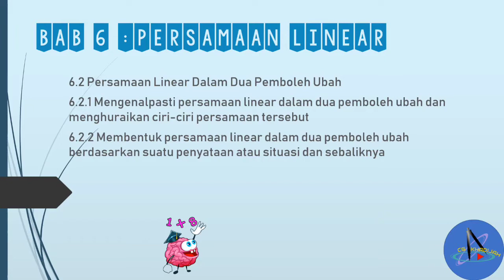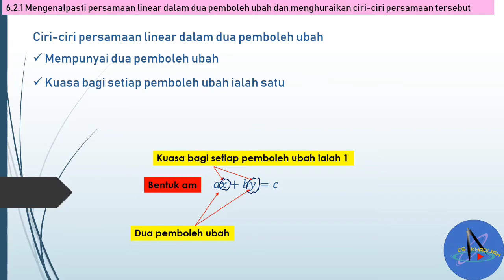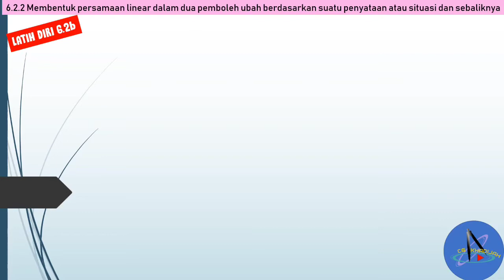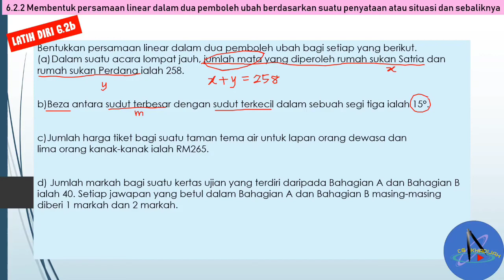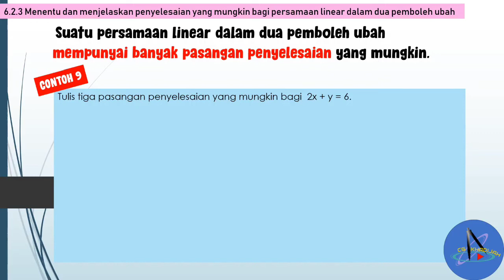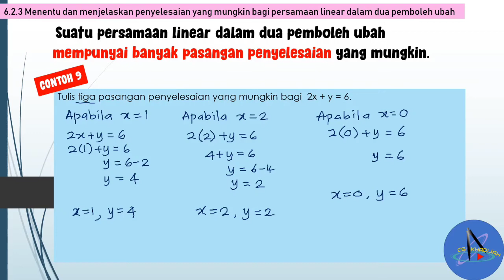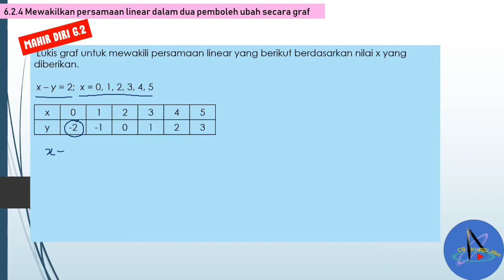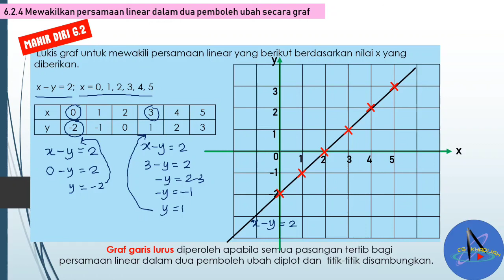6.2 Persamaan Linear Dalam Dua Pembolehubah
6.2 Persamaan Linear Dalam Dua Pemboleh Ubah
6.2.1 Mengenalpasti persamaan linear dalam dua pemboleh ubah dan menghuraikan ciri-ciri persamaan tersebut
6.2.2 Membentuk persamaan linear dalam dua pemboleh ubah berdasarkan suatu penyataan atau situasi dan sebaliknya
6.2.3 Menentu dan menjelaskan penyelesaian yang mungkin bagi persamaan linear dalam dua pemboleh ubah
6.2.4 Mewakilkan persamaan linear dalam dua pemboleh ubah secara graf